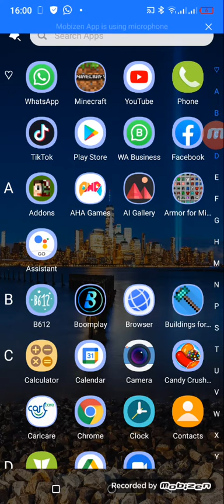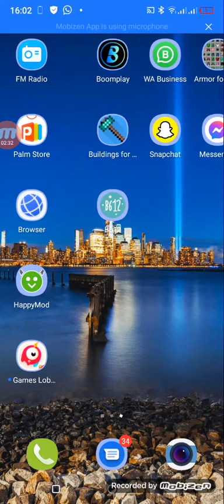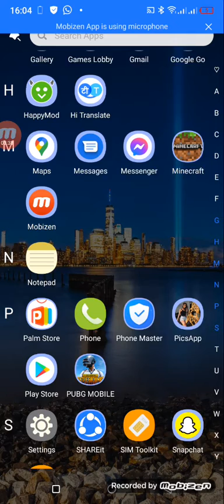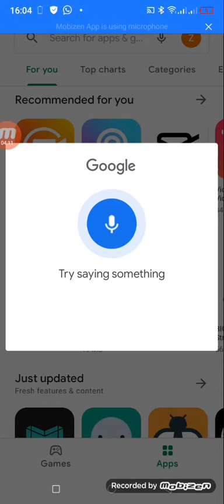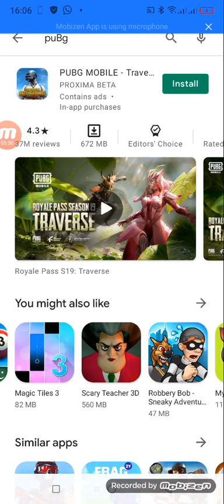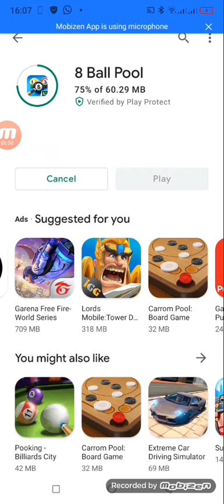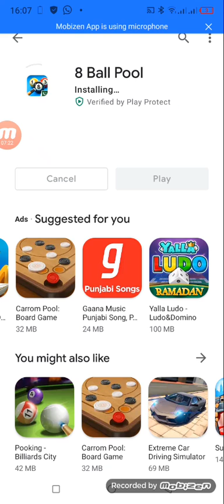May 23, 2021